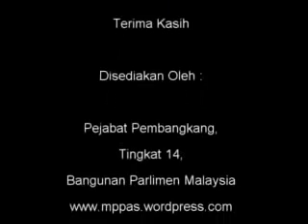9 Disember 2010 - Usul Memotong Gaji Menteri Pertahanan - MP DAP Ipoh Barat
Usul Di Bawah Peraturan Mesyuarat 66 (9) Dalam Perbahasan Peringkat Jawatankuasa Rang Undang-Undang Perbekalan 2011 Bagi Kementerian Pertahanan.

YB Tuan Kulasegaran A/L Murugeson [ DAP Ipoh Barat ] akan mencadangkan: "Bahawa perbelanjaan diluluskan dengan syarat dikurangkan sebanyak RM10.00 bagi Maksud Bekalan 60 - Kementerian Pertahanan - Kod 10000 Emolumen iaitu dengan memotong gaji Menteri Dalam Negeri sebanyak RM10.00".